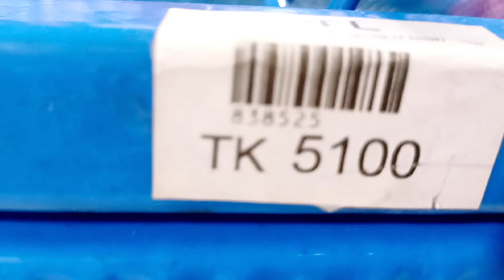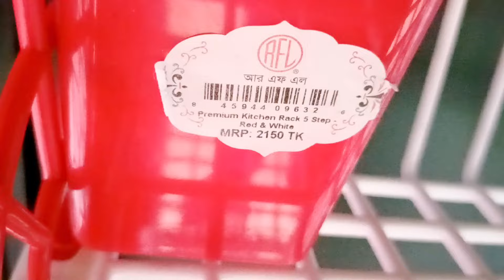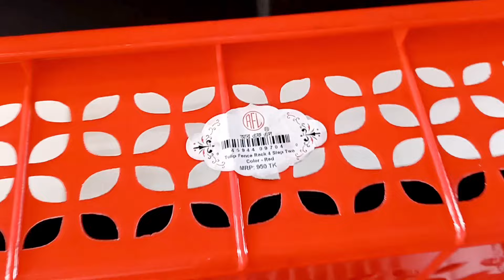Kitchen Rack Price ♦️ কিচেন রেকের দাম জানুন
কিচেন রেকের দাম জানুন 🔷 আর এফ এল প্লাস্টিকের কিচেন রেকের দাম জানুন